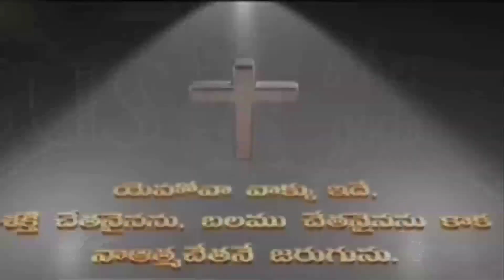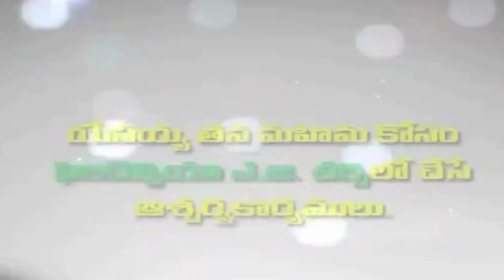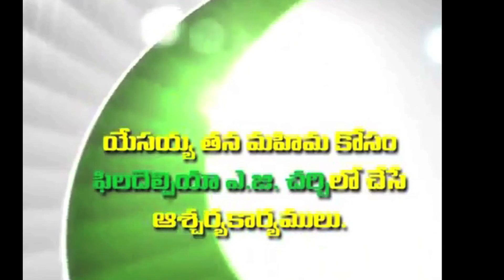Deliverance From Your Debts by Charles P. Jacob Part-2